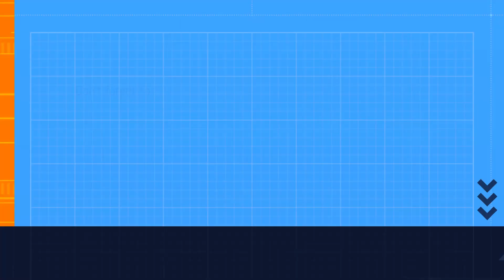MOMEN MENUJU PUNCAK PSM MAKASSAR, NOW OR NEVER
PSM Makassar vs Persik Kediri akan menjadi momen PSM makassar untuk merebut Puncak Klasemen Dari Borneo FC